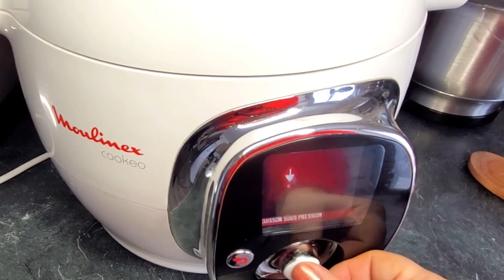🍲IDÉE RECETTE " Une journée dans notre assiette" "spécial COOKEO" / Famille Nombreuse 🍽️6 personnes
Aujourd'hui je vous propose une vidéo " UNE JOURNÉE DANS NOTRE ASSIETTE" spécial "COOKEO" .
Nous sommes une famille de 6 personnes, "Mon chéri, moi et 4 enfants âgés de 9.13.14.et 16 ans.
 Je commence aujourd'hui la gestion de mon  budget avec le système des enveloppes . Vous pourrez suivre avec  moi mon évolution semaines après semaine et "je l'espère' voir mes épargnes évoluer aussi😉.
Je vous donne RDV une fois par mois pour la préparation du budget du mois et chaque semaines pour le remplissage hebdomadaire. Et depuis peu, dans de nouvelle vidéos " diy, recettes, haul ..."
00:10 Bœuf bourguignon
03:12 Porridge
05:25 One Pot Pasta